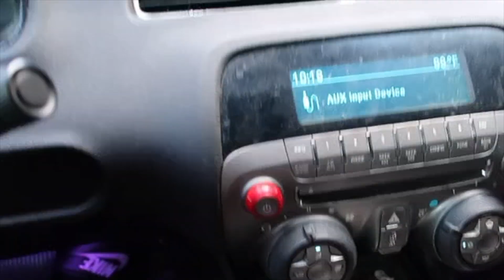AUTOMATIC OR MANUAL?????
I don't know everything about cars and it maybe a v6 I know some don't like that but I am keep on building it and having fun with life. Smash the sub button and join the fam